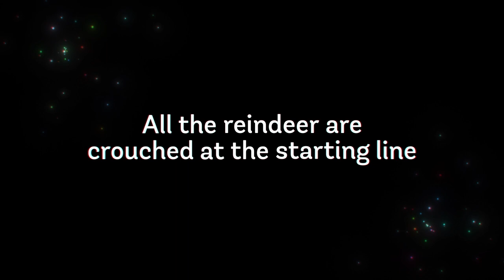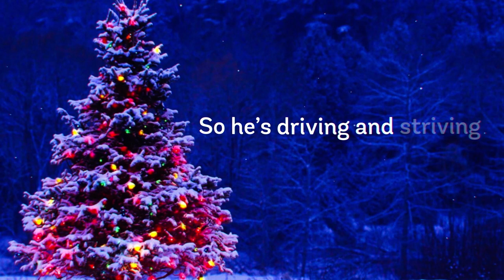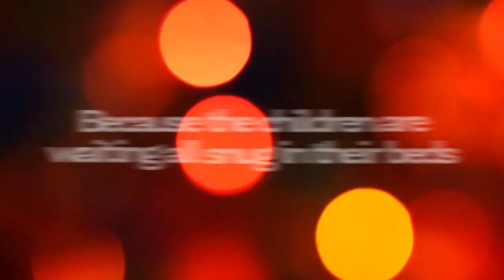Jackopierce | Flying for Christmas (Official Lyric Video)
Flying for Christmas

Lyrics - Flying for Christmas

All the reindeer are crouched at the starting line
Their hearts are all pumping pumping in time
Santa’s got ‘em hitched all up to his sleigh
It’s now Christmas eve

Comet, Dancer and Dasher and Prancer and Vixen
Donner, Cupid, Rudolph and Blitzen
The choice collection of the North Pole’s best
Is about to set out  on an amazing quest

The reindeer are climbing to impossible heights
And the stars are now shining ever so bright
Giant sack full of toys lit up with light
This surely will be the very best night

The sun has gone down and the moon has come up
And Santa’s reminded why he never gives up
So he’s driving and striving and guiding the deer
To spread Christmas spirit and yuletide cheer

He’s flying for Christmas
He’s flying with speed
He’s all alone all alone
With his reindeer steed

Because the children are waiting all snug in their beds
While visions of sweet stuff dance in their heads

 Ho Ho

Yah!

And then in a flash Santa’s there on the roof
He’s chubby indeed with a few extra pounds
But he flies down the chimney without making a sound

Speaks not a word, but goes straight to his work
And fills all the stockings then turns with a jerk
Lays a finger aside his adorable nose
And giving a nod up the chimney he goes

While visions of sweet treats dance in their heads
Children are waiting asleep in their beds
While visions of sweetness dance in their heads

Oh Yah

Dalhattan - a United State

Better be good
Better be nice